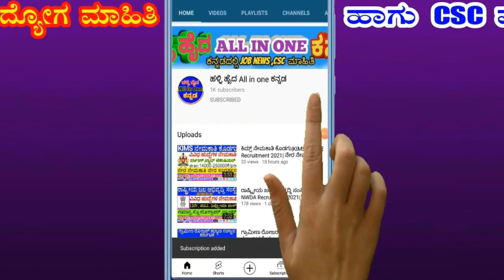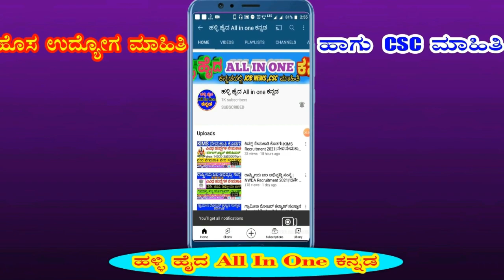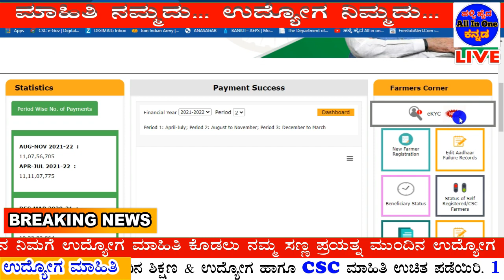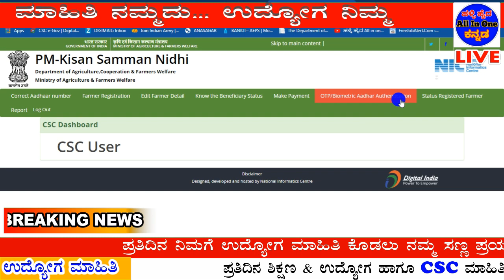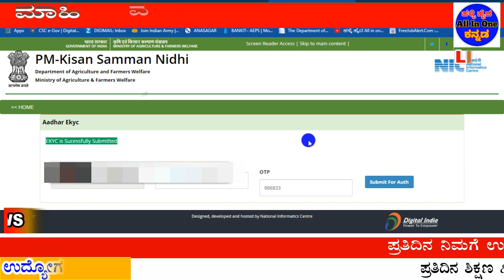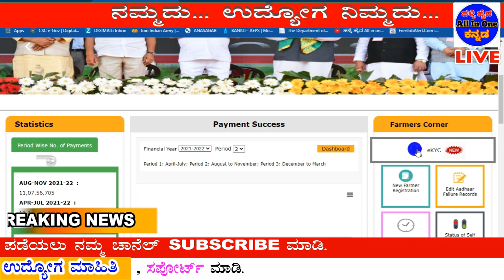PM KISAN E KYC Online|PM KISAN E KYC CSC|How To E KYC PM Kissan|Pm Kisan Samman Nidhi New Update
Job information Videos